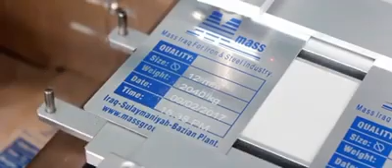Stack Magzine Laser Marking System